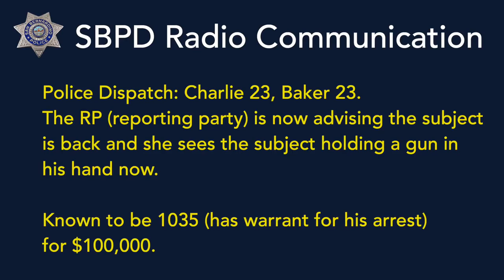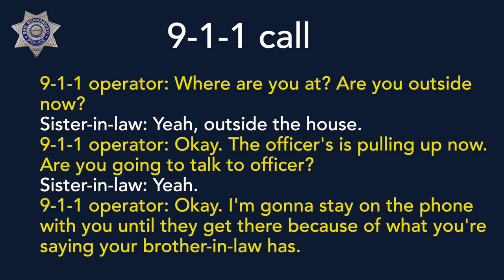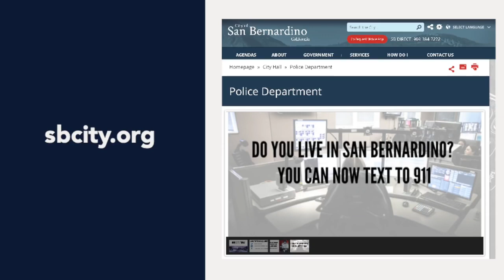Cop KILLS Man with ARMS UP! (FIRED)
San Bernardino D.A. is now making their decision on how to pursue the case of a San Bernardino Officer, who fatally shot an unarmed man with his hands up. On Sept 28, 2018 John Baltas of the San Bernardino Police responded to a domestic disturbance involving a man threatening family members with a gun.

When officers arrived, they spotted Richard Sanchez through the open door of the home holding the gun in his hand and ordered him to drop the arm. He placed the gun on the arm of a chair and was next ordered to raise his hands. After a few seconds Sanchez complied with the command, but started walking forward towards the police unarmed and with his hands in the air. The police ordered him to stay where he was, but Sanchez continued to walk towards them at which point Officer Baltas fatally shot Sanchez with multiple shots.

The San Bernardino Police launched an internal investigation and concluded that their officer "... did not meet the standards held by their department & the community they serve. As a result, he no longer works for the San Bernardino Police Department." This video was released by the San Bernardino Police Department in an effort to maintain transparency to the community they serve.